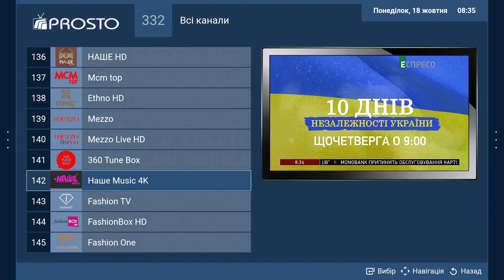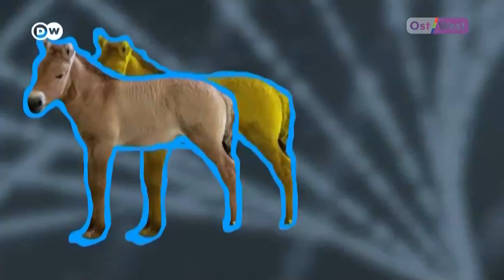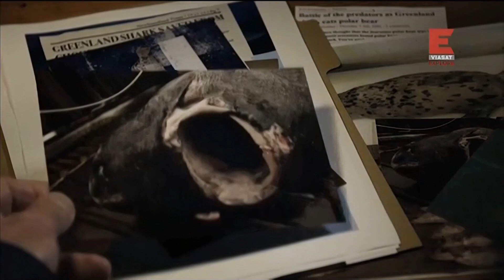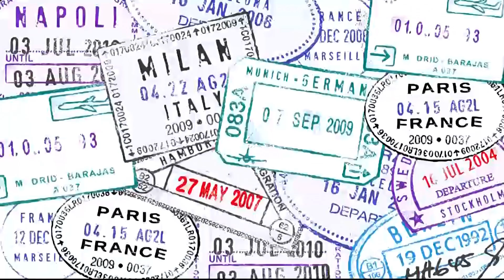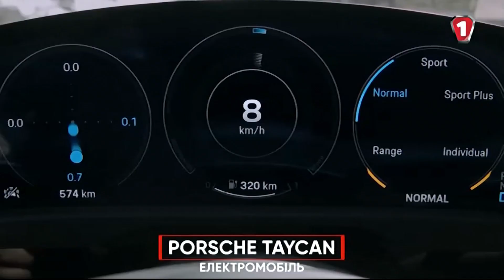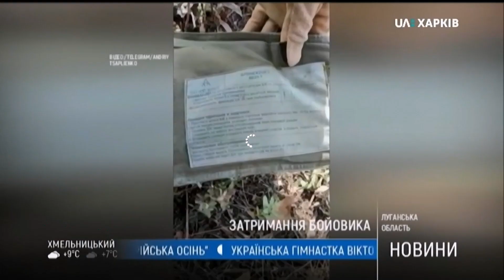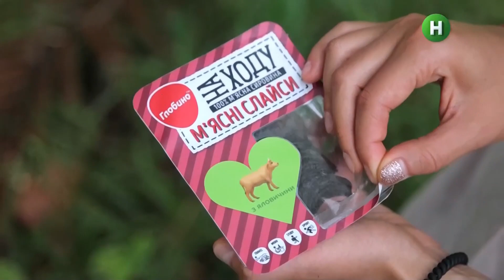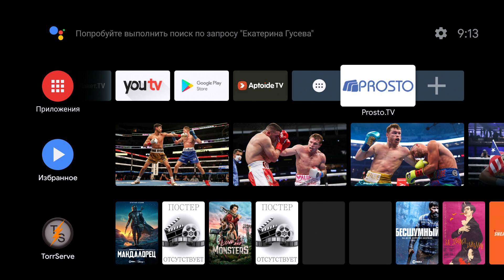Обзор каналов ОТТ-сервиса "Prosto TV". 18.10.2021